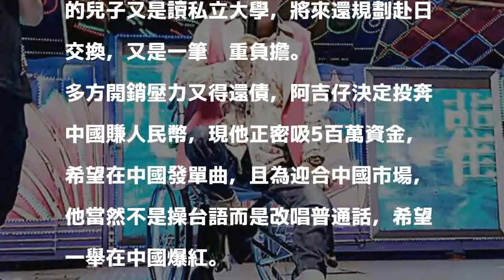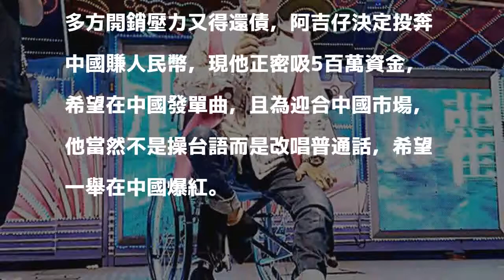阿吉仔3千萬債還不掉 改操普通話賺人民幣求生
〔記者鍾智凱／台北報導〕60歲阿吉仔今錄《冰冰SHOW》，當年他以《命運的吉他》唱紅大街小巷，今他卻說因一例一休影響，經濟又亮紅燈，連第二春老婆林淑美都嘆：「今年真的收入少好多呀。」阿吉仔拼發片。（翻攝自臉書）

發表評論評論如下。